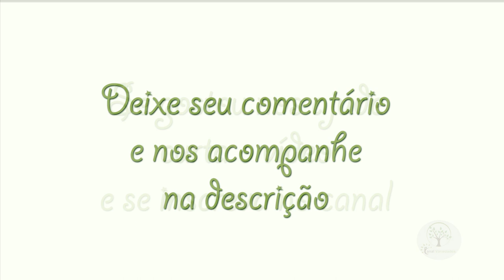CULTIVADORES, GRANDE ENCONTRO, A NATUREZA AGRADECE